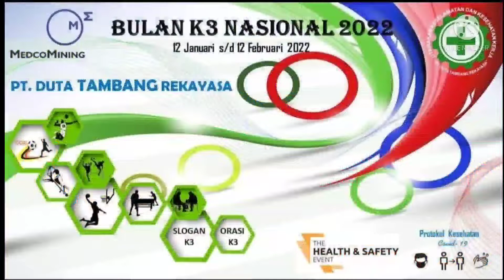Pembukaan Lomba Bulan K3 Nasional 2022 | 12 Januari s/d 12 Februari 2022 | PT Duta Tambang Rekayasa